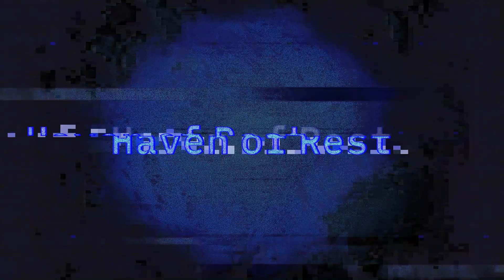Haven of Rest - Mulberry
Weary after his Mining experience, our hero decides to take some time and rest up in preparation for the battle he feels is imminently coming...